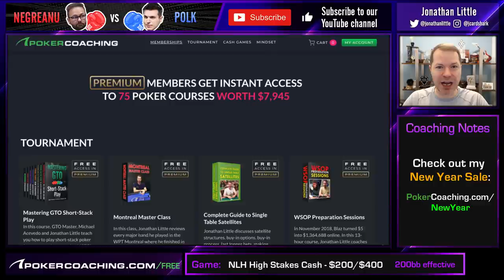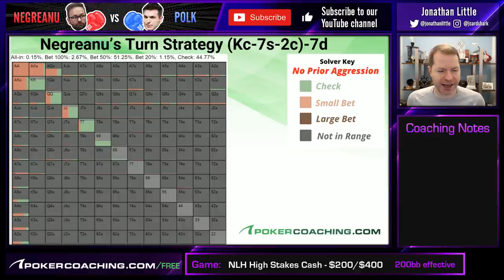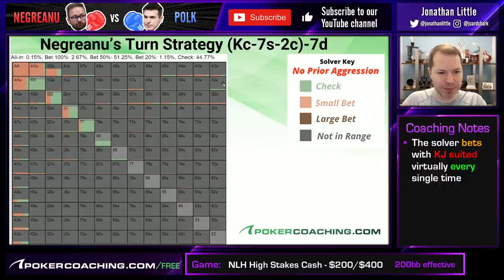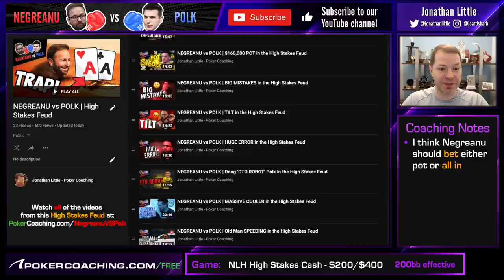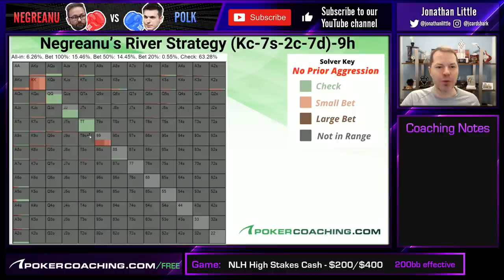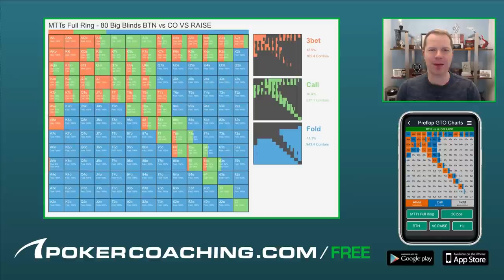NEGREANU vs POLK | RUNNING HOT in the High Stakes Feud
Daniel Negreanu manages to hit a miracle 4% card to take the lead against Doug Polk in this big pot from the High Stakes Feud but can he get maximum value? ⁣
In this hand we look at how PIO solver looks to extract maximum value from nutted hands that are disguised because of favourable run outs. It certainly helps in poker when you are running hot but it is also important to make sure you are making the most money you can out of these situations! ⁣
POKER COACHING:⁣
PokerCoaching.com has grown and now offers top-level coaching from myself, Faraz Jaka, James Romero, Bert Stevens, Jonathan Jaffe, Matt Affleck, Tristan Wade, Michael Acevedo, Lexy Gavin, Brad Wilson, Alex Fitzgerald, Tommy Angelo & Evan Jarvis. ⁣
Make sure to subscribe to watch the rest of this series as well as Poker Concept Videos, a Weekly Poker Hand Analysis, In-Depth Poker Strategy Videos, A Little Coffee, and much more!